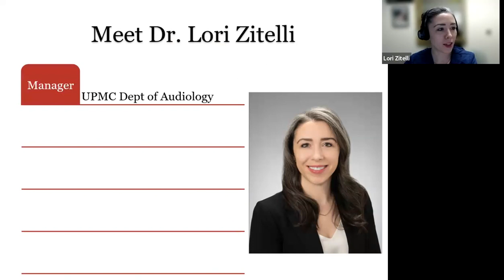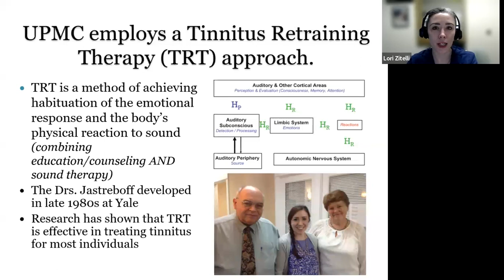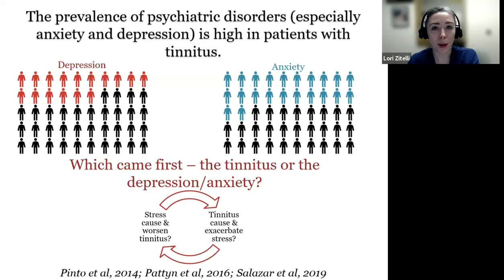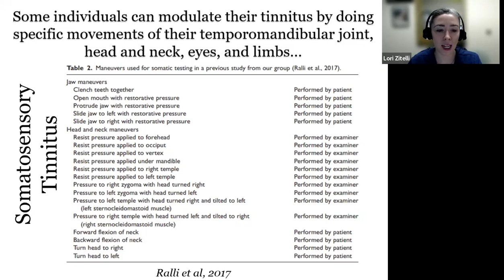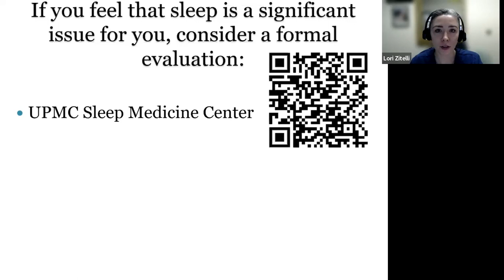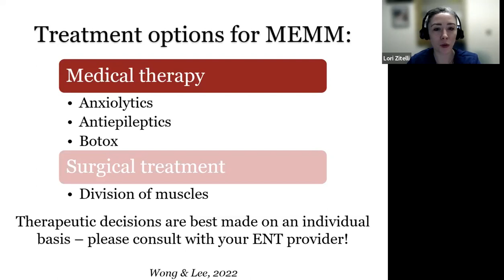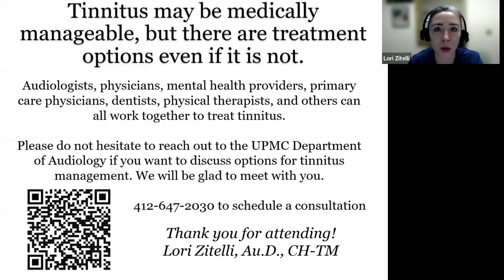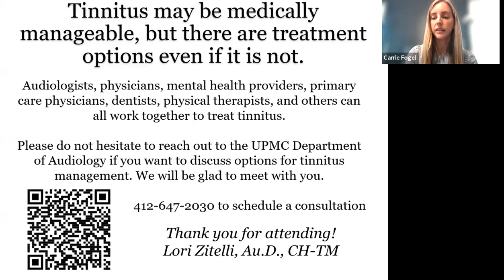Sight + Sound Bites: Tinnitus Treatment Options: To Audiology and Beyond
Lori Zitelli, AuD, CH-TM, Managing Audiologist in the UPMC Department of Audiology and an Adjunct Instructor at the University of Pittsburgh School of Health & Rehabilitation Sciences provided an overview of tinnitus treatment options and lifestyle changes that help patients with tinnitus.

For questions or comments:

Eye & Ear Foundation
203 Lothrop Street
Suite 251 EEI